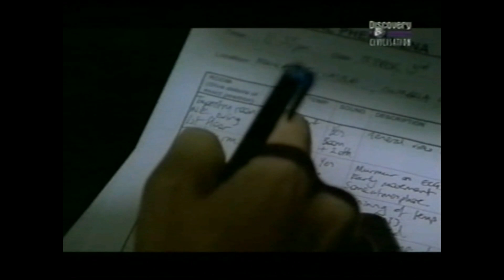CASTLE GHOSTS: - Castle Ghosts of England.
Taking a look around a few of the hundreds of castles across England - and their ghosts.